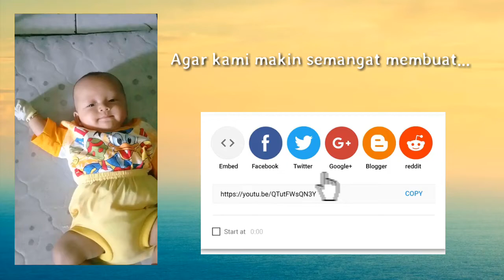Bayi kembar lucu klarifikasi, Kasihan si kakak di kerjain adeknya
Ini nih klasifikasi si kembar siapa yang kakak siapa yang adek, eh malah si adek sempet-sempetnya ngerjain si kakak.
Kalian yang kembar penentuan kakak adeknya berdasarkan apa nih?
Kasih jawaban di komentar yaaa

Music: Man ana - (cover) sabyan